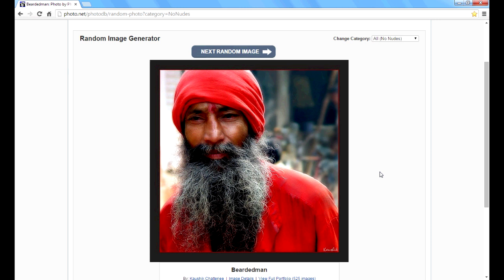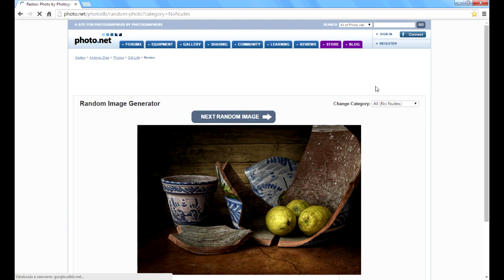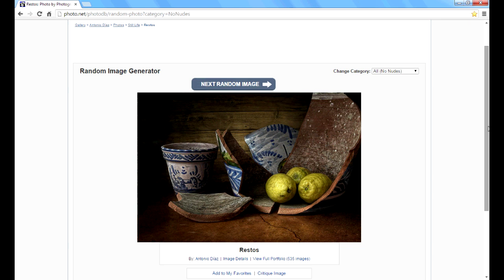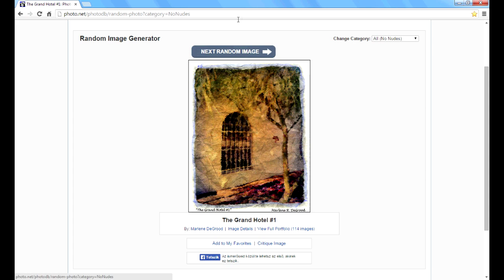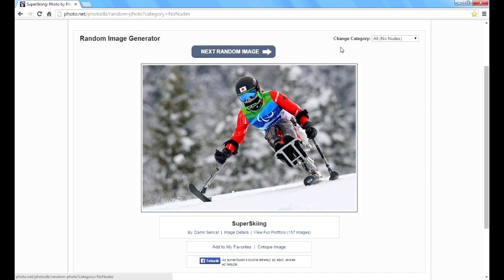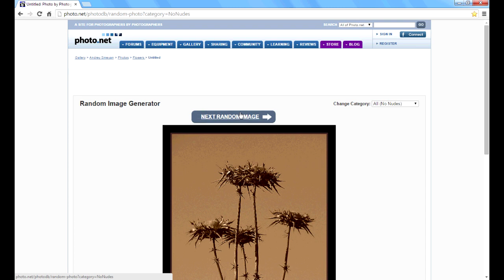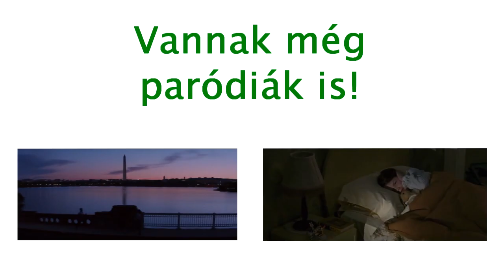Esti mese generátor - Alibadin